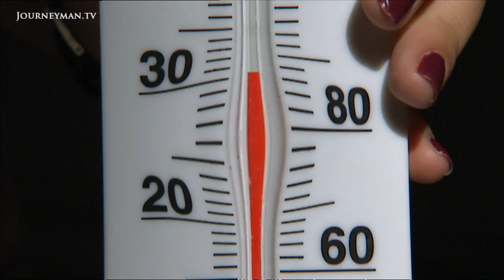Scientists Look Back To Ice Age To Predict Sea Level Rises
Sea Levels Rise: How scientists are turning to the distant past to predict the impact of rising sea levels.

Rising oceans are threatening low-lying mega cities worldwide. In this report, Dr Graham Phillips explores how scientists are turning to the distant past to predict the impact of rising sea levels.

"Average sea levels were seven to nine metres higher when the Earth was last two degrees warmer", explains Dr Phillips. That was 120,000 years ago, just before the last ice age. Such a significant increase of water volume "is going to displace nearly every mega city on the planet", warns Dr Mick O'Leary. But even a mild rise of a few centimetres will impact our lifestyles and have large consequences for the future of mankind. "By the end of this century, areas that currently flood once every hundred years, could start to flood several times every year", predicts Dr Phillips. Together with a team of scientists, Dr Phillips follows traces left by the previous rise and fall of sea levels, urging us to prepare ourselves for this "sleeping giant of climate change".